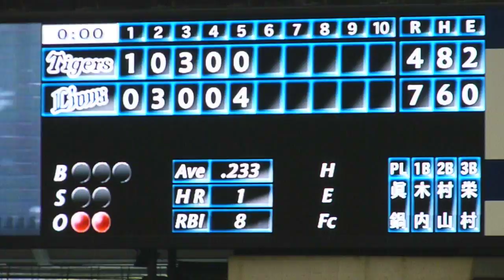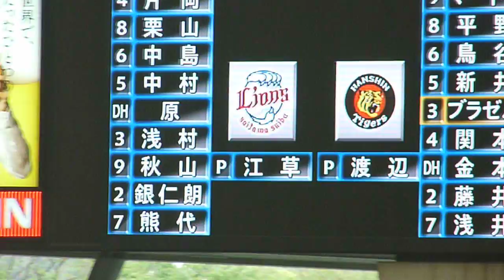11/06/12 西武4回戦 ハイライトその2